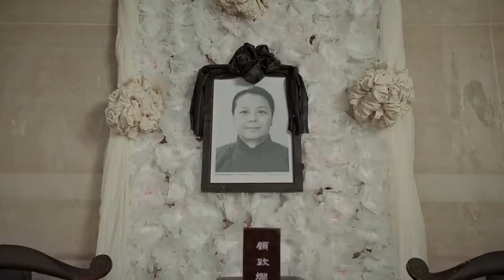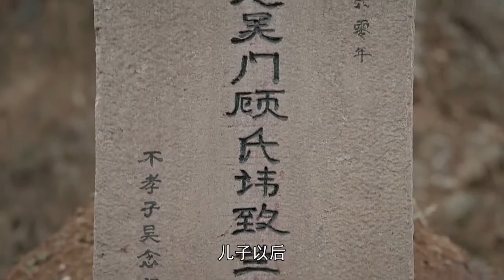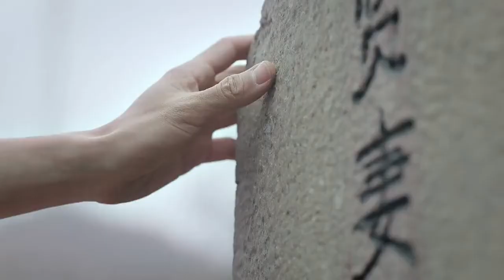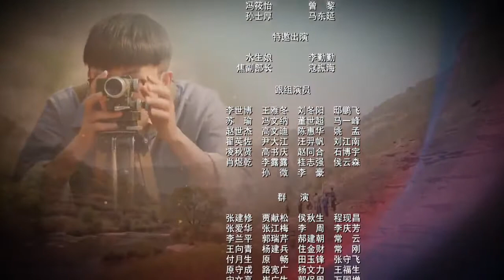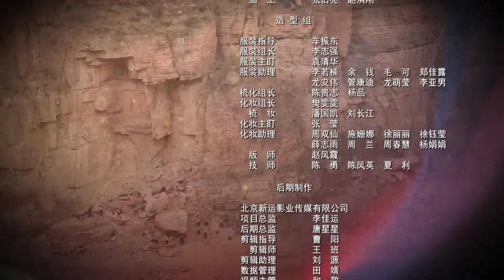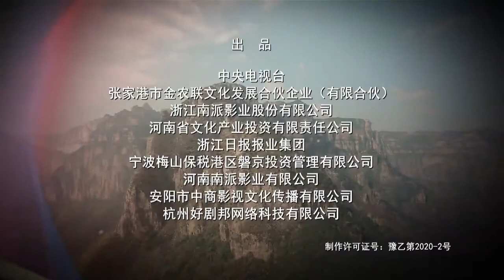红旗渠第17集 Hongqi Canal ChineseDrama 高清 4k 1080p